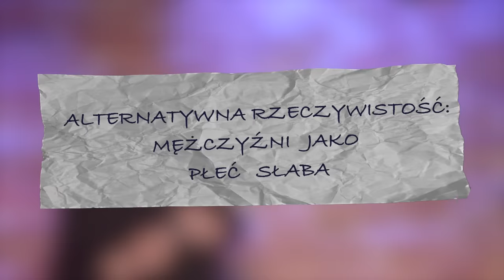"Z KARTKI" #10: Michał Leja i Adam Sobaniec: "Jak dłużej (do) chodzić"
Format w pełni improwizowany! Publiczność wpisuje inspiracje na karteczkach i, wraz z zaproszonym gościem, staramy się szyć na bieżąco.

Już niedługo kolejne występy na żywo! Sprawdź, czy jestem w Twoim mieście!

Polecam special Adama Sobańca!